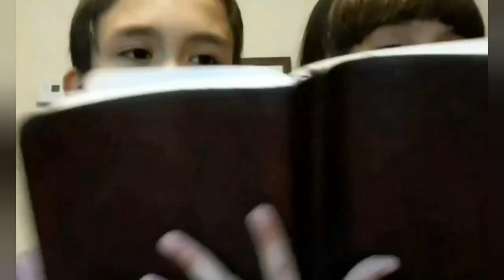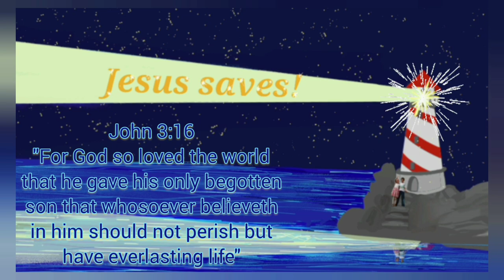The birth of Isaac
Bible studies in the simple words of 2 children growing in the knowledge and love of Jesus Christ.